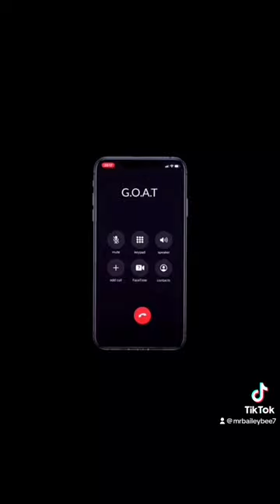26 July 2023